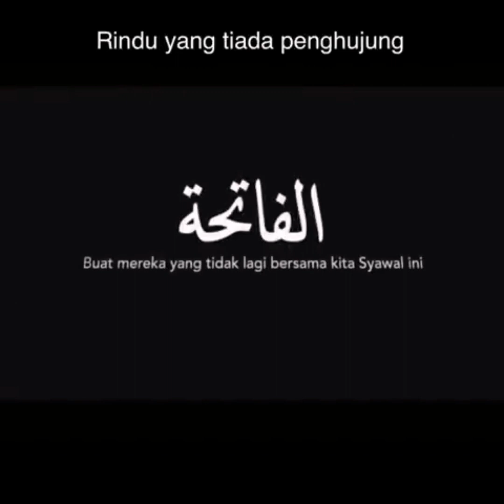RINDU TIADA PENGHUJUNG - WAKTU, KESEMPATAN,KENANGAN YANG TAK KEMBALI MOGA IBU DAN AYAH DAMAI DI SANA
Waktu, kesempatan, kenangan adalah perkara yang tidak akan kembali..Selamat Hari Raya Eidulfitri 1445 hijrah/2024 masihi